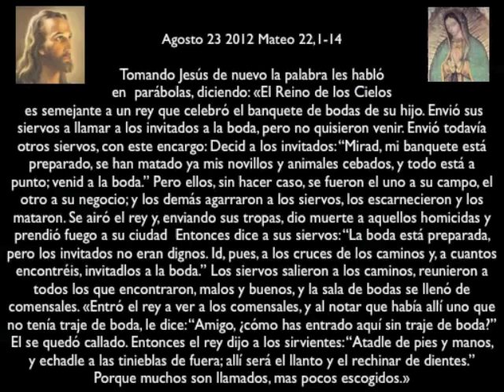Evangelio ago 23